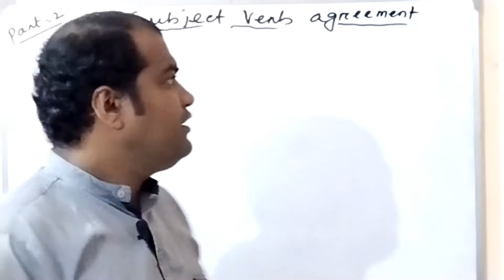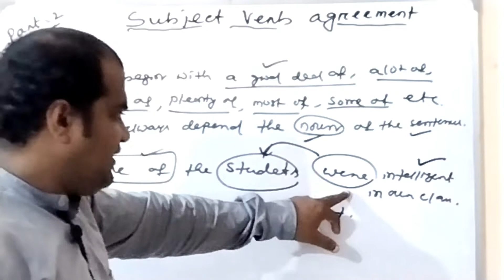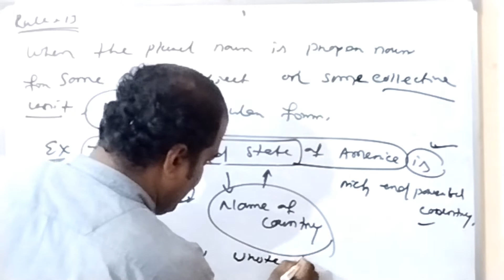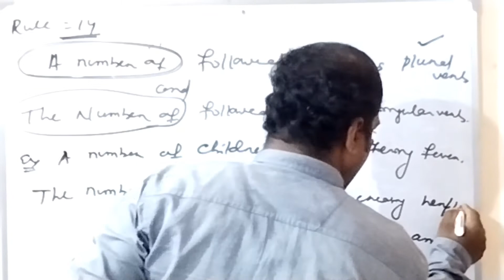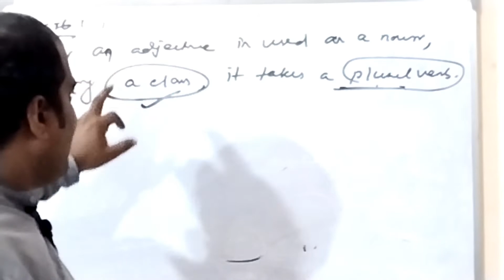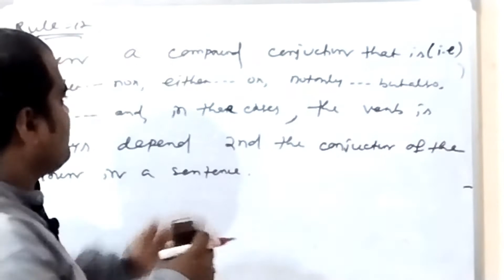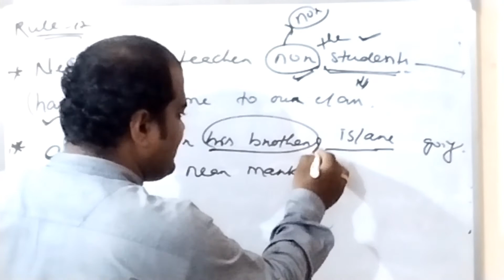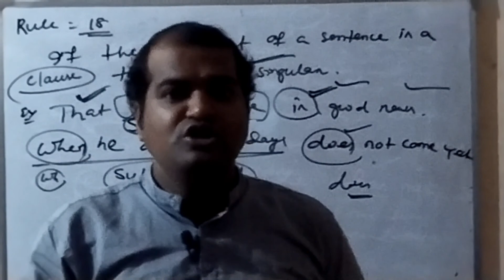Subject verb agreement, part 2, concept, Rules and examples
modern English grammar
subject verb agreement in English grammar
conceptual rules with example
mostly useful for all high school and competitive student